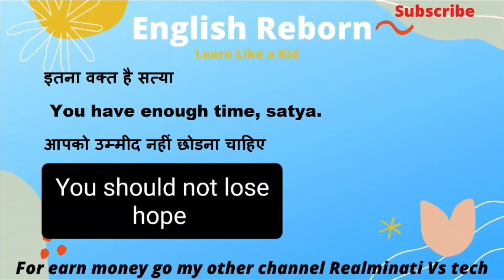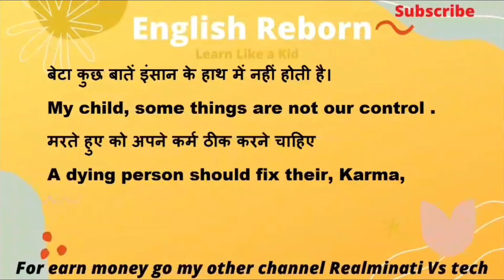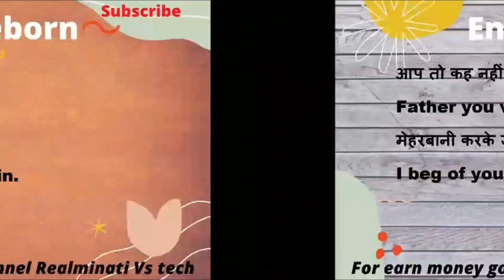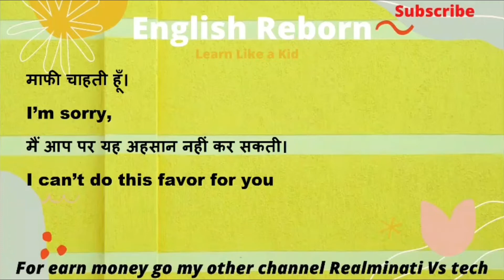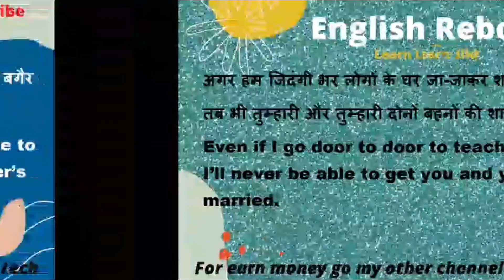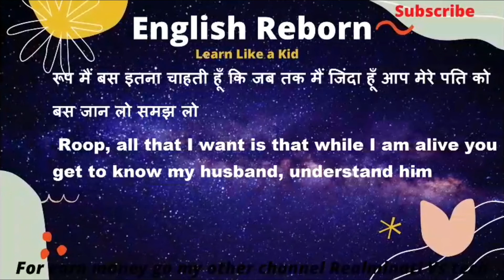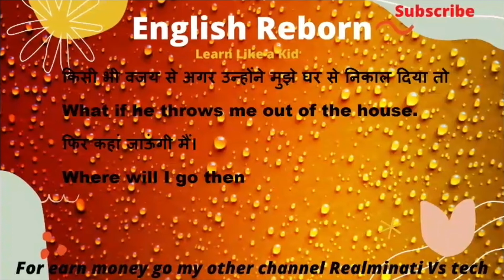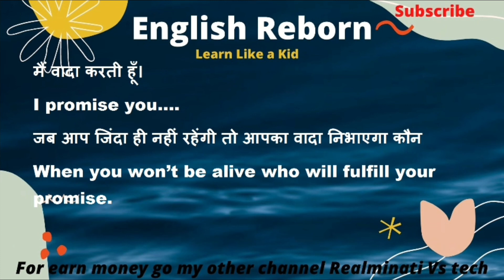kalank Part -1 | Daily english sentence | English conversation | English reborn | Spoken English